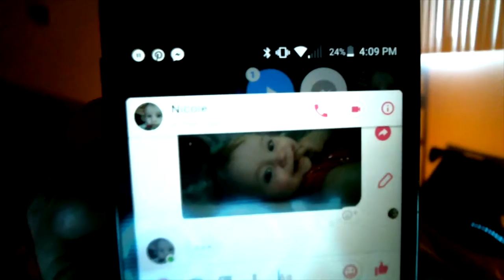F.M.U.F, New Series! (XCOM: Enemy Unknown Hardest Difficulty)